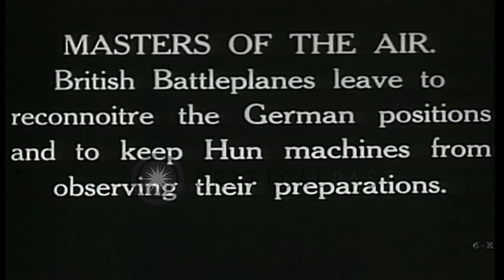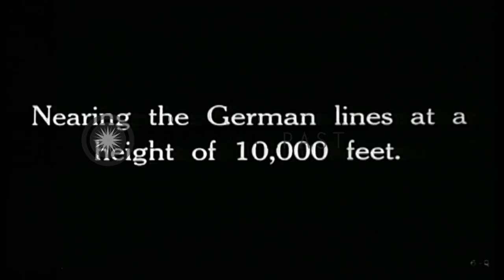British airplanes take off and see German positions from plane during Battle of A...HD Stock Footage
British airplanes take off and see German positions from plane during Battle of Arras in World War I in France.

British F.E.2 pusher biplanes take off on reconnaissance mission during Battle of Arras in World War I. A gunner checks his weapon in the front cockpit of an F.E.2. Ground crewman pulls prop through while another assists pilot. The engine starts. Another F.E.2 also starts and they both take off from the airfield. View from F.E.2 , at ten thousand feet, of French city on a river. Steam locomotive train seen crossing a railroad bridge over the river. View of German trenches and fortifications from altitude of thirteen thousand feet. Location: France. Date:  1917.

57,000+ broadcast-quality historic clips for immediate download.